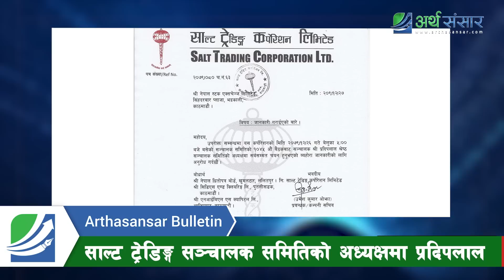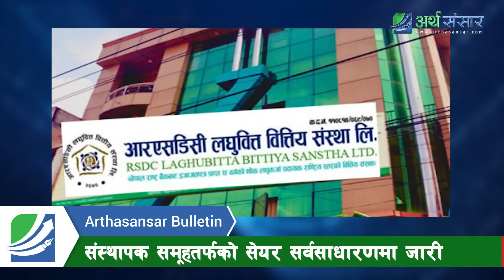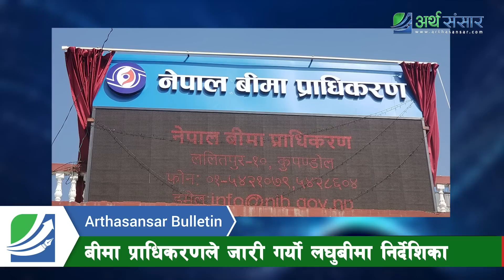Exclusive : आर्थिक गतिविधि बढाउने यस्तो छ अर्थमन्त्रीको योजना, अहिलेको समस्या "अस्थायी हो"